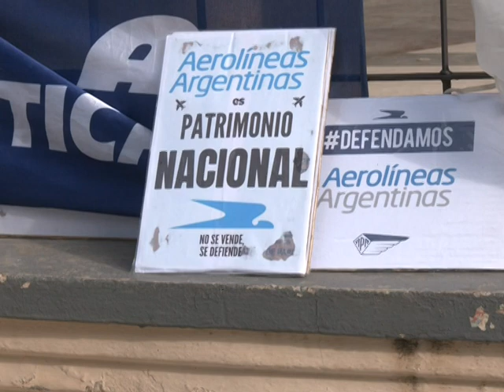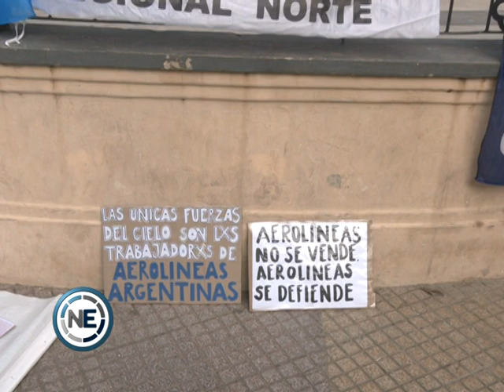MULTISECTORIAL EN APOYO AL PARO